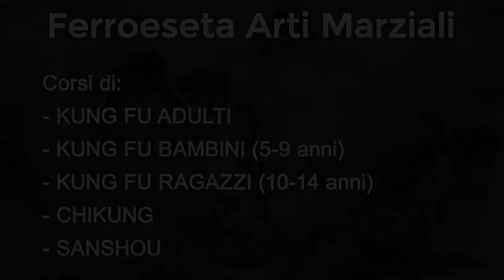CORSI PER BAMBINI E RAGAZZI FERROESETA: KUNG FU E DIVERTIMENTO!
corso 5-9 anni Pesaro: mercoledì 18,30-19,30 e venerdì 17,30-18,30
corso 10-14 anni Pesaro: mercoledì 19,30-20,30 e venerdì 18,30-19,30
corso 5-10 anni Montelabbate: martedì 18,30-19,30 e giovedì 18,00-19,00
corso 11-15 anni Montelabbate: martedì 19,30-20,30 e giovedì 18,00-19,00